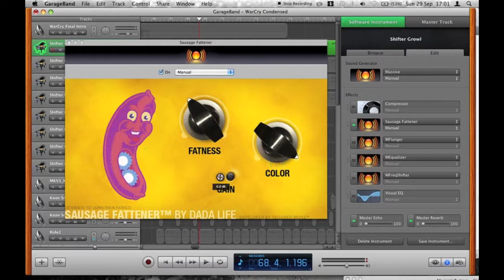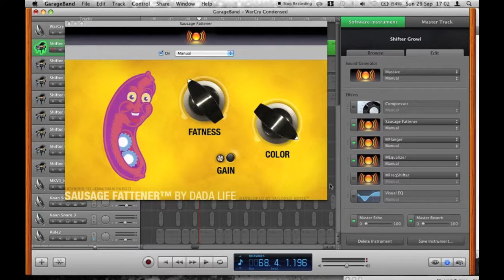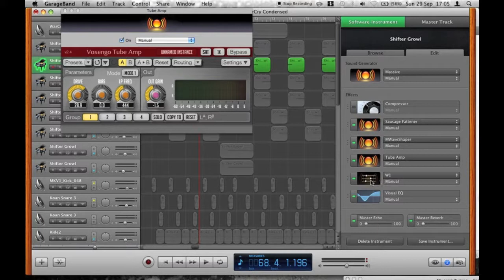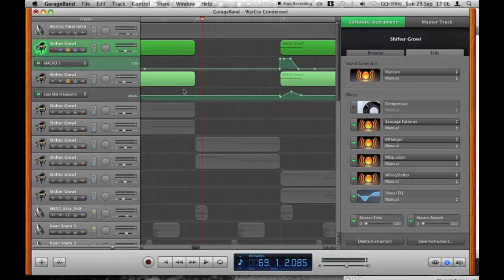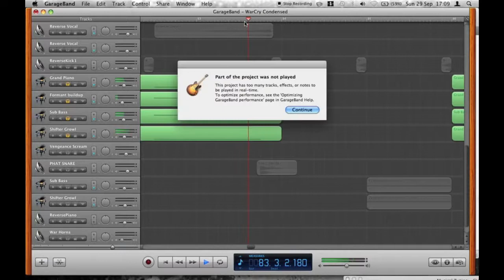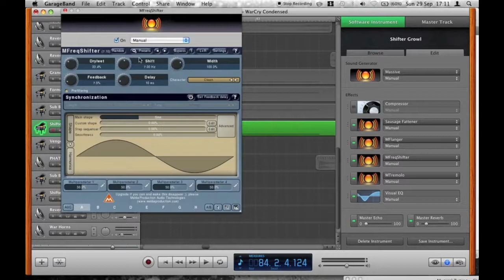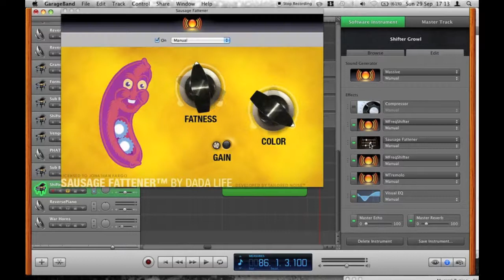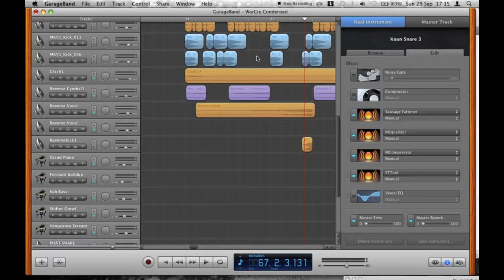WarCry Sound Design | Track Tutorial | Krux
Krux here.

I've had an amazing response on my track "WarCry", so I decided to a video showing you how I made all the basses in the drop. To make it exactly as I have it you will need:
- NI Massive
- Sausage Fattener
- Melda free effects bundle (various plugins)

As a summary, the main bass is a Massive patch (growl 1 on my patches pack), and on top of that, I have put distortion, flanger, frequency shifters, tremolo, and EQ.
I've then modulated the envelope of the growl within Massive (macro 4), and the pitch bend (macro 3), and then also done some EQ modulation of the low and high mids and the high shelf.
Each bass track has a twin which acts as a sub bass. Each sub track has identical automation to the bass track to avoid phasing issues and to stop it sounding weird.
Post any more questions you have below and I'll try to answer them.

You may have noticed that in this video, the audio from the basses is better quality than usual. This is because I worked out a way to record my audio output direct, and still hear it. The only downside is that somehow this has made the effect of background noise more noticeable, as you will hear nearer the end of the video as the fan gets going. xD I may find a solution for this in the future, but in case I don't: What would you prefer, better sound quality, or background noise?

Like me on Facebook to get the latest updates. All these links can be found below or at the top of the description.